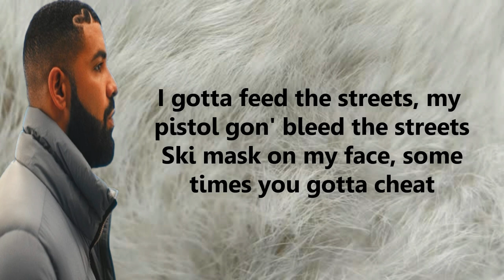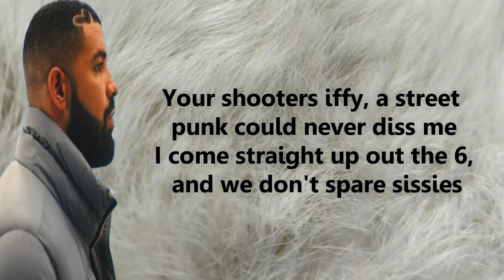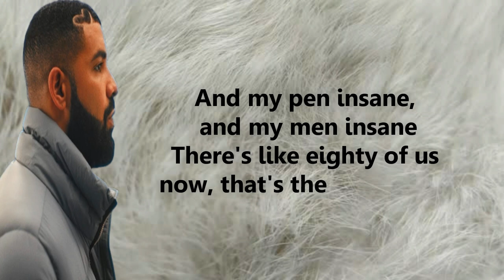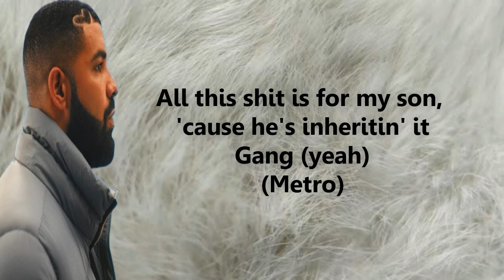Drake - Knife Talk ft 21 Savage x Project Pat (Lyrics)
LYRICS.

I gotta feed the streets, my pistol gon' bleed the streets
Ski mask on my face, sometimes you gotta cheat
To stay ahead in this bitch-a (gang), drank syrup like it's liquor
Street life'll have you catchin' up to God quicker (yeah, gang)
Sticker, AK-40 to your liver
Let the chopper bang on you like a Blood or a Cripper (gang)
Flipper, so much bread, I'm a gymnast
Made so much money off of dummies, off of dummies (yeah, gang)
I'm mister body catcher, Slaughter Gang soul snatcher
Ain't no regular F-150, this a fuckin' Raptor
No capper, street nigga, not a rapper
Chopper hit him and he turned into a booty clapper
Smith & Wesson, I'm 4L Gang reppin'
We done baptized more niggas than a damn reverend (yeah)
Kappa Alpha, me and my gang, we do all the steppin'
Who you checkin'? This FN shoot East to West End (gang)
Yeah
I heard Papi outside
And he got the double-R droppy outside
Checked the weather and it's gettin' real oppy outside
I'ma drop this shit and have these pussies droppin' like some motherfuckin' flies
Type of nigga that can't look me in the eyes
I despise
When I see you, better put that fuckin' pride to the side
Many times, plenty times, I survived
Beef is live, spoiler alert, this nigga dies
Keep blickies, and you know the weed sticky
My finger itchy, the Glock like to leave hickeys
Your shooters iffy, a street punk could never diss me
I come straight up out the 6, and we don't spare sissies
I fuck with her, and fuck with her, and her
I hit up err and tell him do the err, for sure
Voodoo curse, it got him while I flew to Turks
Know the dogs had to hit them where we knew it hurts
Gang shit, that's all I'm on (yeah)
Gang shit, that's all I'm on
Nigga, gang shit, that's all I'm on
Let it bang, bang, let it bang, bang
'Til his brains hang and his mama sang
And the pastor sang and them bullets sang
And them choppers sang and the choir sang
I'm on everything
Jacob charged me four-fifty for a tennis chain
US Open, had it on us at the tennis game
Tell the coach don't take me out, I like to finish games
And my pen insane, and my men insane
There's like eighty of us now, that's the scary thing
Shit they doin' on that other side embarrassing
We in Paris with it, hundred carats with it
All this shit is for my son, 'cause he's inheritin' it